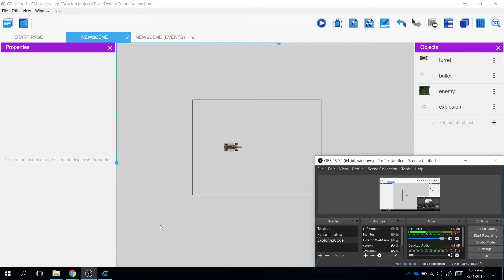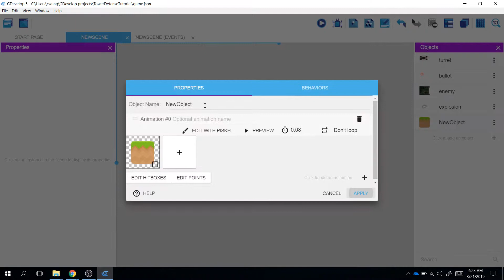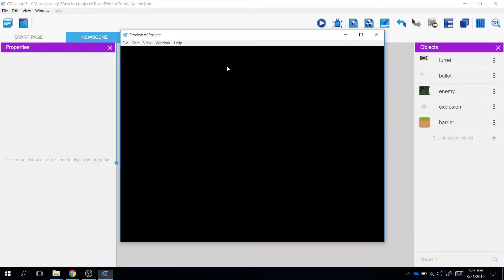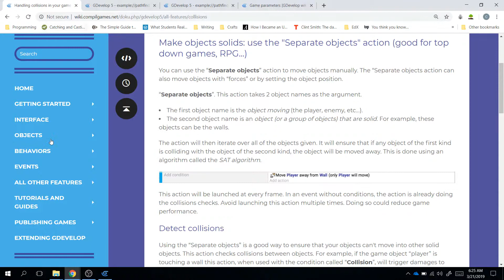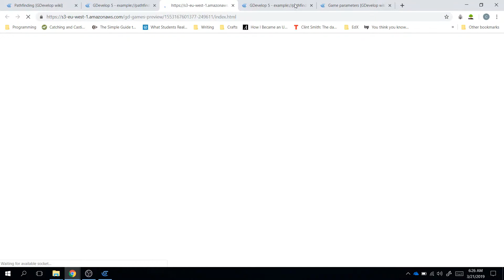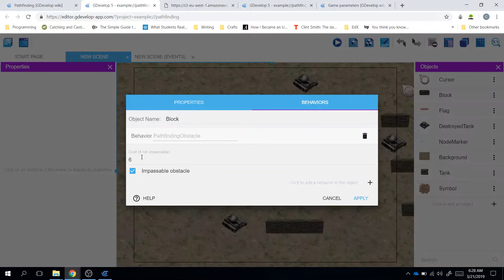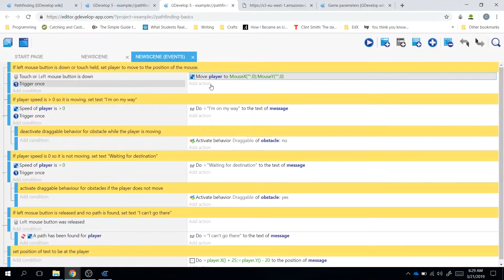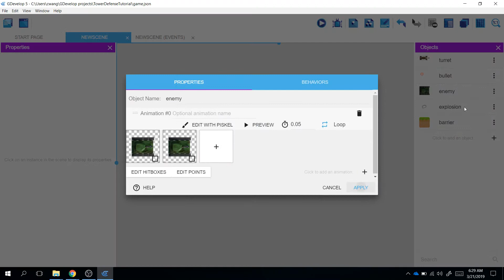04 Pathfinder Enemies